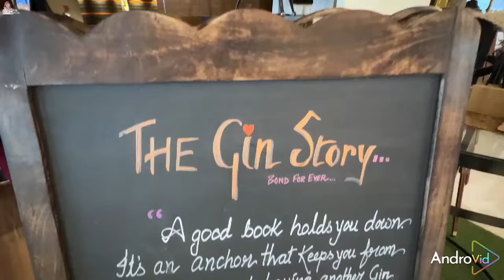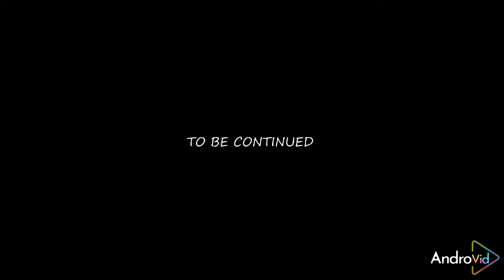gurmeet choudhary daughter lianna & divisha